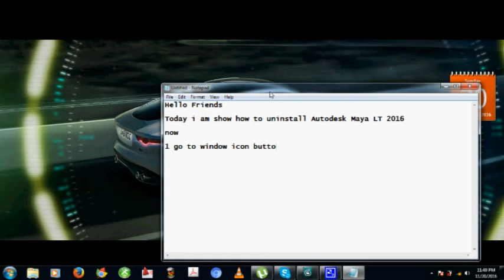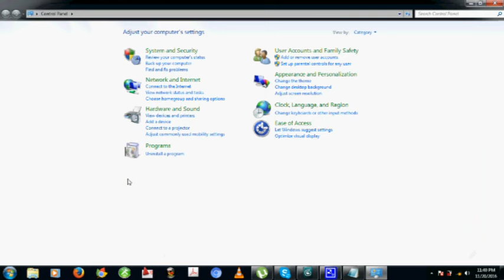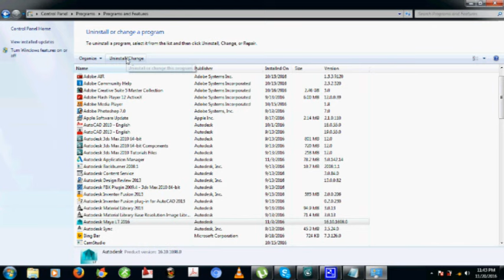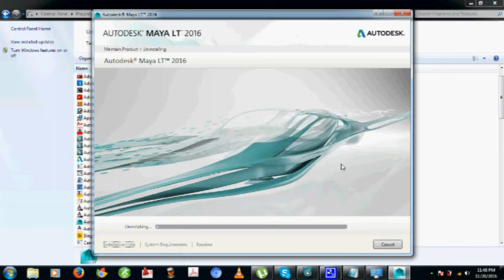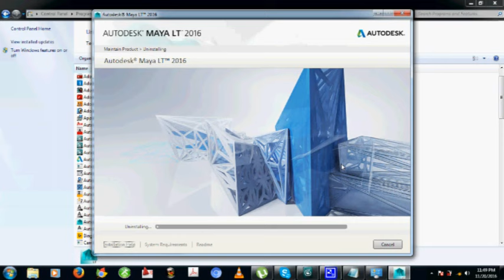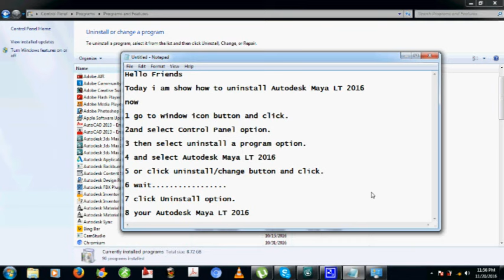How to Uninstall Autodesk Maya LT 2016